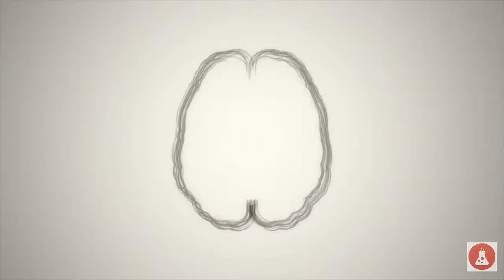Black holes explained!!! Black truth about black holes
A black hole is a region of spacetime exhibiting gravitational acceleration so strong that nothing—no particles or even electromagnetic radiation such as light—can escape from it.[6] The theory of general relativity predicts that a sufficiently compact mass can deform spacetime to form a black hole.[7][8] The boundary of the region from which no escape is possible is called the event horizon. Although the event horizon has an enormous effect on the fate and circumstances of an object crossing it, no locally detectable features appear to be observed.[9] In many ways, a black hole acts like an ideal black body, as it reflects no light.[10][11] Moreover, quantum field theory in curved spacetime predicts that event horizons emit Hawking radiation, with the same spectrum as a black body of a temperature inversely proportional to its mass. This temperature is on the order of billionths of a kelvin for black holes of stellar mass, making it essentially impossible to observe.

Objects whose gravitational
fields are too strong for light to escape were first considered in the 18th century by John Michell and Pierre-Simon Laplace.[12] The first modern solution of general relativity that would characterize a black hole was found by Karl Schwarzschild in 1916, although its interpretation as a region of space from which nothing can escape was first published by David Finkelstein in 1958. Black holes were long considered a mathematical curiosity; it was during the 1960s that theoretical work showed they were a generic prediction of general relativity. The discovery of neutron stars by Jocelyn Bell Burnell in 1967 sparked interest in gravitationally collapsed compact objects as a possible astrophysical reality.

Black holes of stellar mass are expected to form when very massive stars collapse at the end of their life cycle. After a black hole has formed, it can continue to grow by absorbing mass from its surroundings. By absorbing other stars and merging with other black holes, supermassive black holes of millions of solar masses (M☉) may form. There is consensus that supermassive black holes exist in the centers of most galaxies.

The presence of a black hole can be inferred through its interaction with other matter and with electromagnetic radiation such as visible light. Matter that falls onto a black hole can form an external accretion disk heated by friction, forming some of the brightest objects in the universe. Stars passing too close to a supermassive black hole can be shred into streamers that shine very brightly before being "swallowed."[13] If there are other stars orbiting a black hole, their orbits can be used to determine the black hole's mass and location. Such observations can be used to exclude possible alternatives such as neutron stars. In this way, astronomers have identified numerous stellar black hole candidates in binary systems, and established that the radio source known as Sagittarius A*, at the core of the Milky Way galaxy, contains a supermassive black hole of about 4.3 million solar masses.

On 11 February 2016, the LIGO collaboration announced the first direct detection of gravitational waves, which also represented the first observation of a black hole merger.[14] As of December 2018, eleven gravitational wave events have been observed that originated from ten merging black holes (along with one binary neutron star merger).[15][16] On 10 April 2019, the first ever direct image of a black hole and its vicinity was published, following observations made by the Event Horizon Telescope in 2017 of the supermassive black hole in Messier 87's galactic centre.[3][17][18]The no-hair conjecture postulates that, once it achieves a stable condition after formation, a black hole has only three independent physical properties: mass, charge, and angular momentum; the black hole is otherwise featureless. If the conjecture is true, any two black holes that share the same values for these properties, or parameters, are indistinguishable from one another. The degree to which the conjecture is true

Raspberry tracks